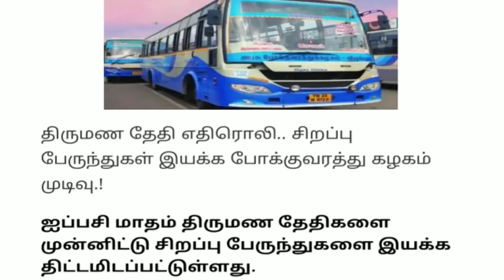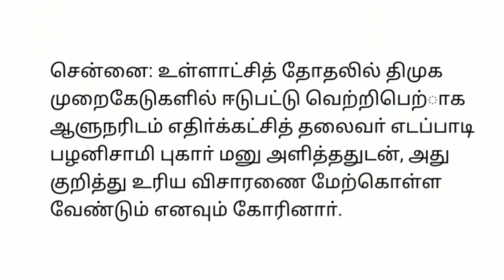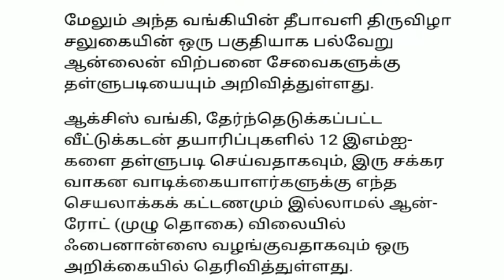6 மணி செய்திகள் |21-10-21|Today Evening headlines News | Mukkiya seithigal | முக்கிய செய்திகள்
6 மணி செய்திகள் | Today Evening headlines News | Mukkiya seithigal | முக்கிய செய்திகள்